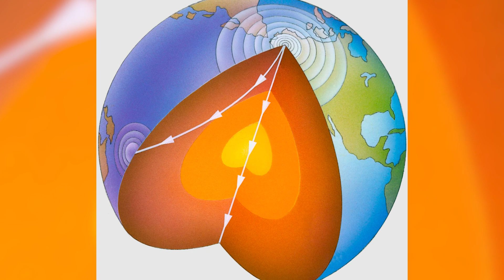Fenomene CIUDATE Care Te Vor INGRIJORA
Timp de milenii, oamenii au creat mituri dintre cele mai diverse pentru fenomenele pe care cunoștințele limitate de-atunci despre natură și univers nu le puteau explica. În timp, multe întâmplări ce păreau fantastice au fost explicate de știință, însă fascinația pentru tot ce poate fi observabil cu ochiul liber pe cer a rămas la fel de intensă.
 Astăzi vom prezenta câteva dintre aceste fenomene ciudate, dar în același timp uimitoare!

Capitole:
0:00 - INTRODUCERE
0:25 - LINIILE NAZCA
1:26 - FULGERUL VULCANIC
2:35 - SOARELE NEGRU
3:24 - PLOAIA ROȘIE
4:37 - ZUMZETUL DE JOASĂ FRECVENȚĂ
5:21 - LUMINILE CARE ÎNSOȚESC CUTREMURELE
6:25 - SFERELE DIN COSTA RICA
7:10 - CURCUBEUL NOCTURN
8:00 - NORUL IRIZANT
8:58 - ÎNCHEIERE